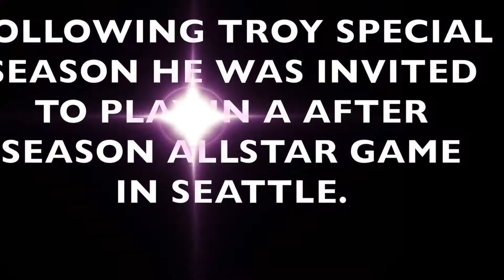Troy Vagai'a Season Highlights Reel 2015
This video is about Troy Vagai'a Season Highlights He Is Currently 9 Years Old And Plays For The Gig Harbor Tides, He Is A Special Player On Bother Sides Of The Ball You'll Be Hearing A Whole Lot More In The Upcoming Years.